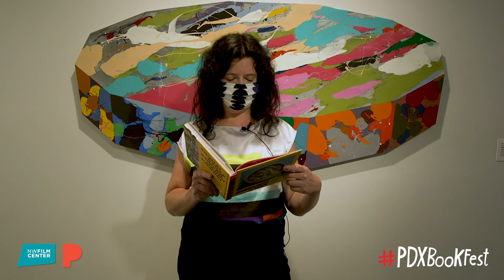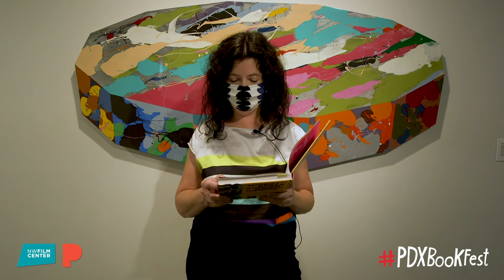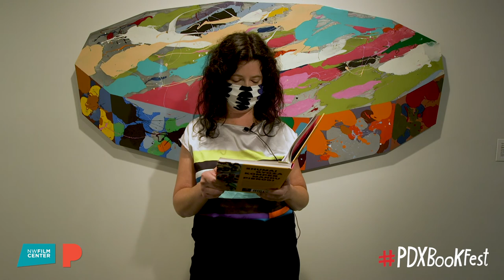Liz Crain Portland Book Festival Pop-up Reading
Liz Crain shares from her latest cookbook, DUMPLINGS EQUAL LOVE, in this PDXBookFest pop-up reading filmed at the Portland Art Museum.

DUMPLINGS EQUAL LOVE is full of delicious recipes from around the world! Get your copy from Portland-based, independent bookstore Annie Bloom's Books

Each year, the Portland Book Festival, presented by Bank of America, partners with PAM on the pop-up readings to highlight the intersections of visual art and the written word. Crain is paired here with "Strata" by Ronald Davis in the Modern & Contemporary Art collection.